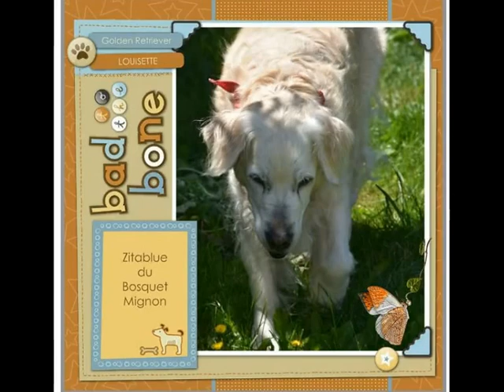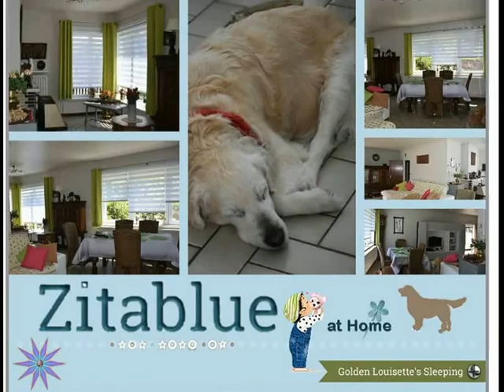Primrose's Dream cerise, Zitablue du Bosquet Mignon golden Louisette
Primrose's Dream cerise, Zitablue du Bosquet Mignon golden  retriever Louisette
Diaporama golden retriever 's Louisette